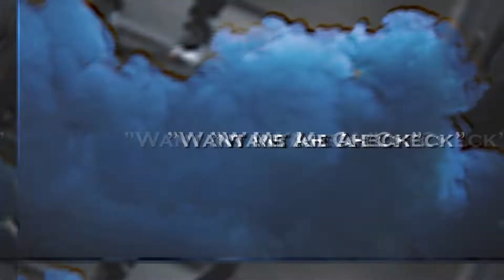Smoke - "Want Me Ah Check" Official Video (Shot By Cash Gang Films)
For More